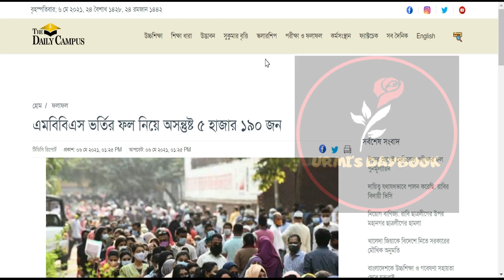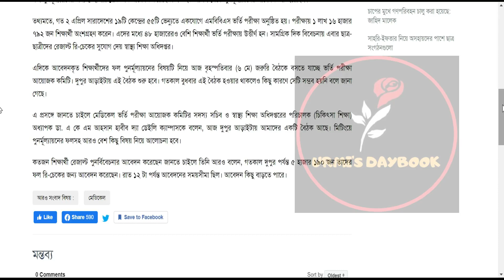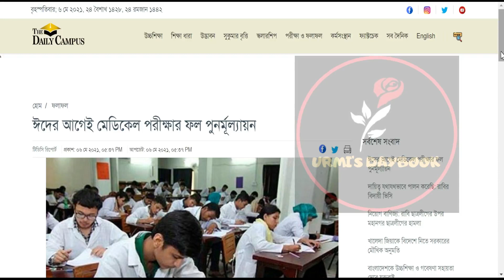Medical Admission Result Re-Check 2021| মেডিকেল পরীক্ষার ফল পুনর্মূল্যায়ন ২০২১| MBBS| Medical Update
My another channel:
Bongo foodies: